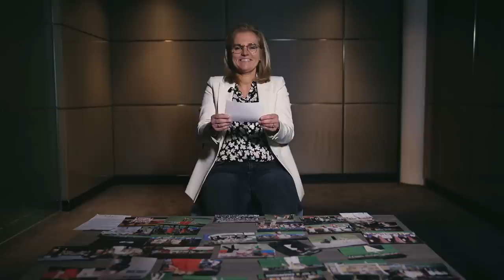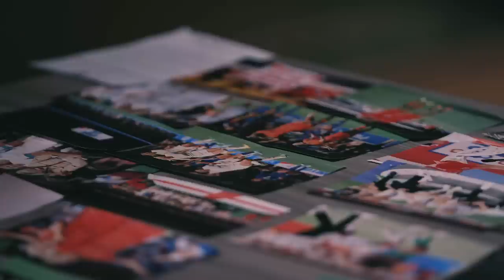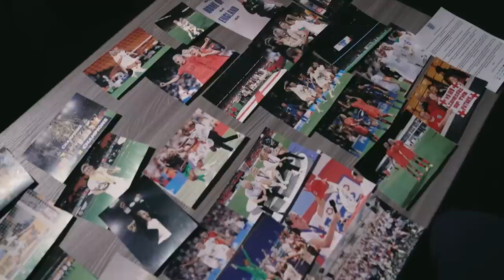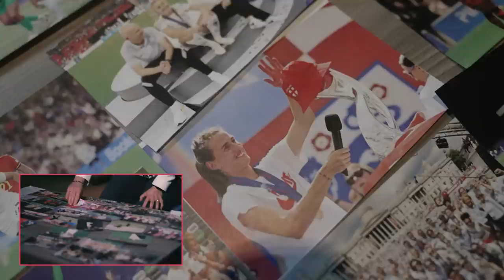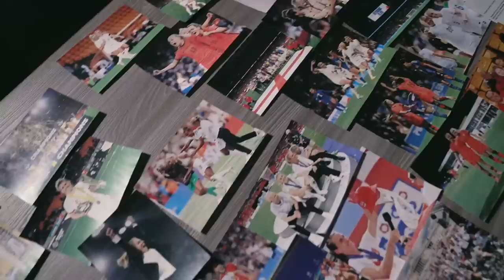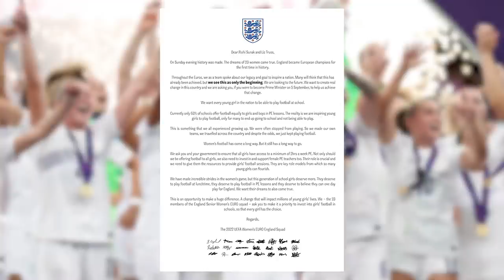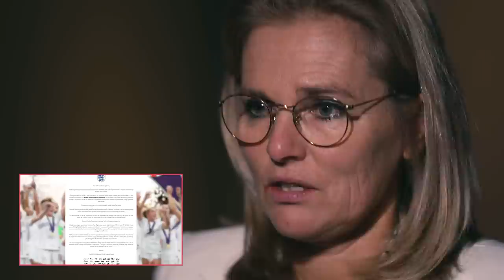"We wanted to Inspire a nation and that's what we did!" | Wiegman Reviews 2022 Campaign | Lionesses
It has been an incredible year for the Lionesses, as they made history by winning the 2022 European Championship! Sarina takes us through the highlights of the year, including key moments from the European Championship and the Arnold Clark Cup. She shares her thoughts on the future of Women's football and the goals for 2023.